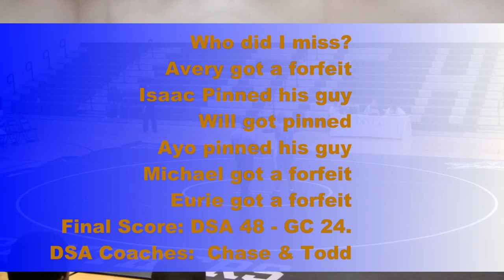wrestling - DSA at granville central 2012-12-12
12/12/2012 DSA @ Granville Central
Timestamps:
0:00 Jairo
8:30 Drake
11:53 Kahlil
19:00 Saquan
21:35 Diego
22:35 josh
30:38 Luis

DSA 42 - GC 24